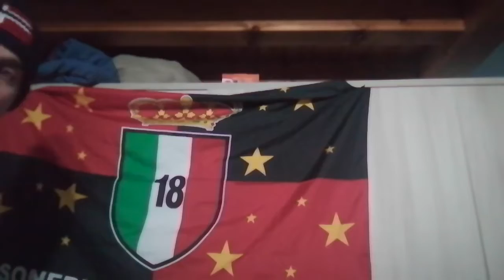Ma come azzo si fa al 93 esimo zio pagnotta.. Stella rossa-Milan 2-2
Non ho parole entro in silenzio stampa